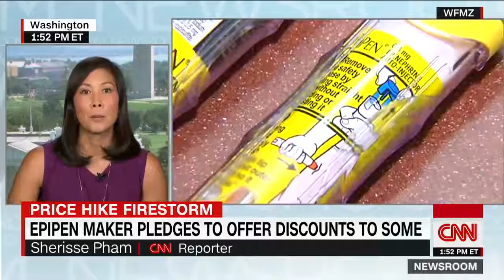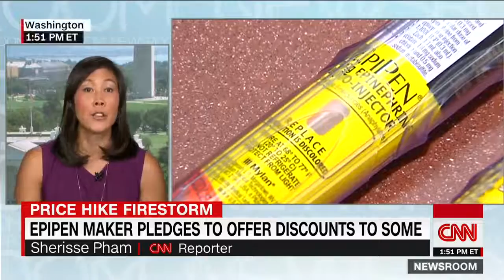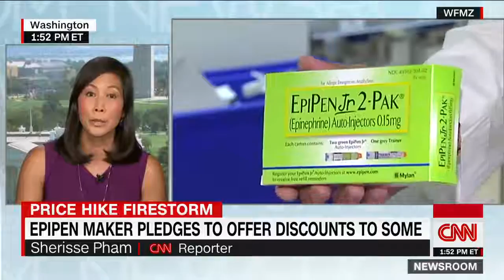EpiPen maker pledges to offer discounts to some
EpiPen maker Mylan Pharmaceuticals? is in damage control, announcing discounts for some EpiPen users. CNN's Sherisse Pham reports.

EpiPen maker to offer discounts for some patients Mylan announced a series of steps Thursday it says will make its EpiPen more affordable for some patients.

The Les Misérables food allergy parody that will knock your hypoallergenic socks off! When Marius, Cosette, and Epipen are .